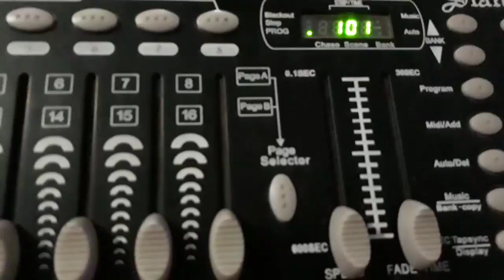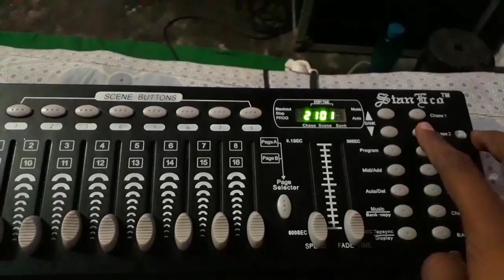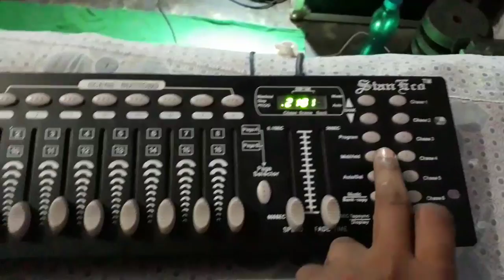Dmx 512 sharpy light programming in Hindi